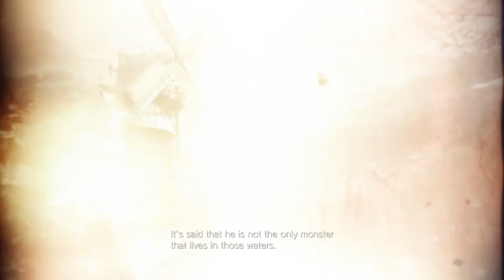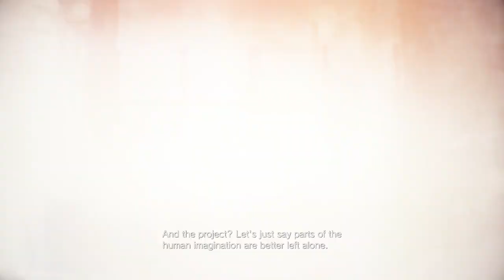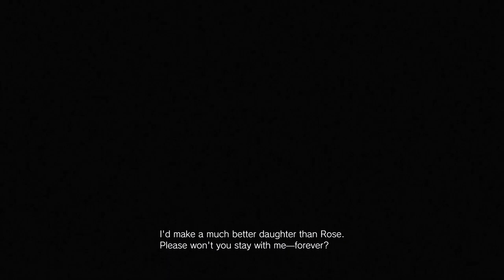BATTLING CREEPY DOLL - Resident Evil 8 Village - Part 5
BATTLING CREEPY DOLL - Resident Evil 8 Village - Part 5. Houses full of creepy dolls are only my WORST nightmare. Jeez man. I think we're just over halfway done playing Resident Evil 8 Village so there shouldn't be too many parts left before I jump straight into some gaming challenges. And yes, even if people do challenges before me I'll still be doing them myself, such as "knife only" and "no damage" "no merchant".

If you enjoy watching gaming challenge videos, be sure to subscribe to my channel because I make new gaming challenge videos every week/month/year and I have tons of great content on my channel! I play lots of different games including the RE series, the Last of Us, and lots more! Take a look through my channel, you might be surprised what games you find.